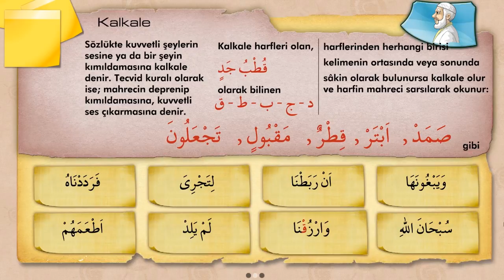KALKALE | Tecvid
Alim Çocuk'ta; namaz kılınışı, abdest alınışı kız ve erkek için ayrı ayrı 3 boyutlu animasyonlarla hazırlandı, bu sayede çocuklar namaz kılmayı, abdest almayı severek ve çok kolay öğrenecekler. Kur’an okumayı öğrenmek için gerekli elifba derslerini resimler eşliğinde, hoca ve çocuk sesinden anlatımlarla öğrenecekler. Namaz nasıl kılınır çocuklarımız en doğru şekilde öğrenecek. Aynı zamanda hikayeler, Kuran-ı Kerim meallerini de Alim Çocuk kanalında bulabilirsiniz. * Bilgisayar sürümü